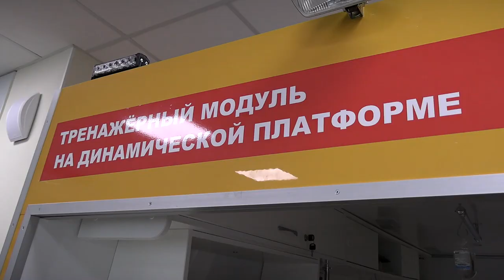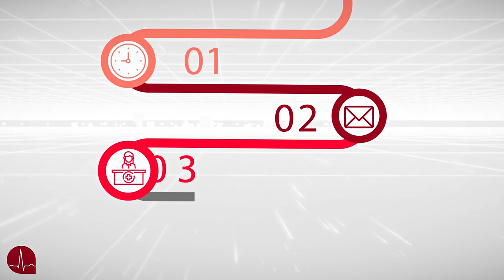В Твери стартовал проект Спасатель рядом